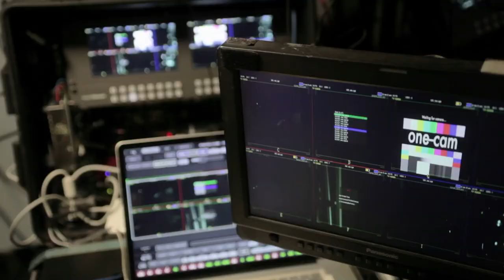Under The Skin | The Hidden Lens | Official Featurette HD | A24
RELEASE DATE: April 4, 2014
WRITER/DIRECTOR: Jonathan Glazer
CAST: Scarlett Johansson

Coming Soon: Free Fire, How to Talk to Girls at Parties, Woodshock, Slice, Good Time